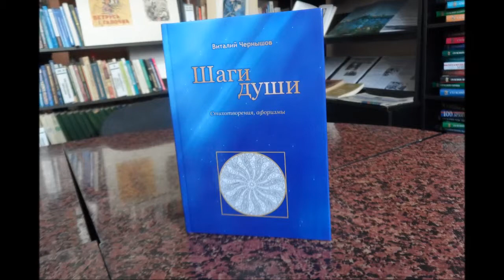Поет Віталій Чернишов - читач бібліотеки ім П.Й.Панча